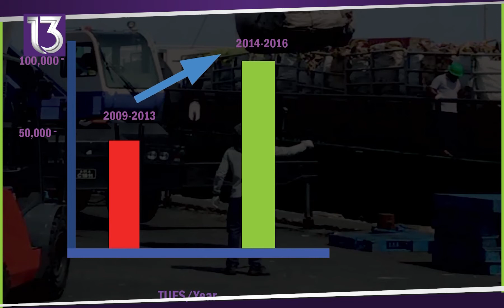[REPORT] 31 aharuvi MPL ah enme bodu kuri erumeh libuny Raees Yameenge 3 aharu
[REPORT] 31 aharuvi MPL ah enme bodu kuri erumeh libuny Raees Yameenge 3 aharu 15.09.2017